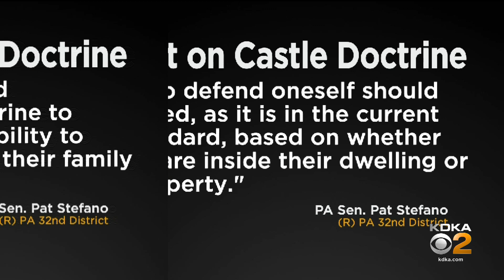State Senator Wants To Expand Castle Doctrine Law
State Senator Pat Stefano has introduced legislation to expand Pennsylvania's Castle Doctrine law. KDKA's Erika Stanish has the details.